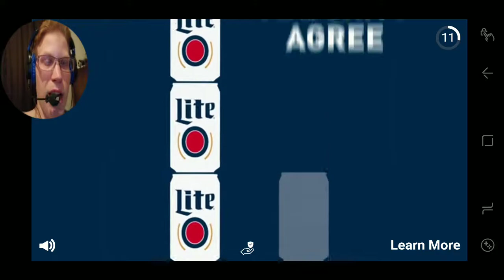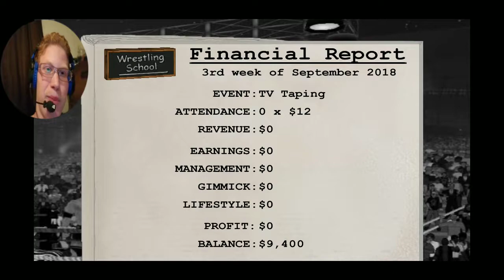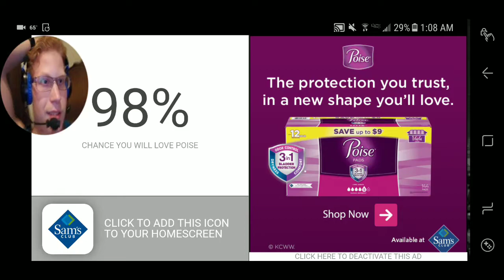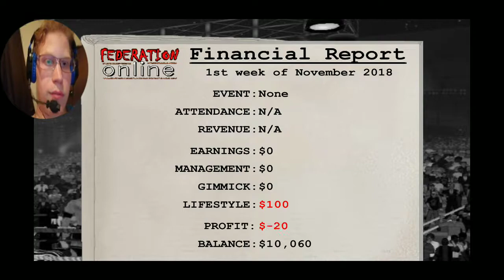Injuring People Already!? (Wrestling Revolution)